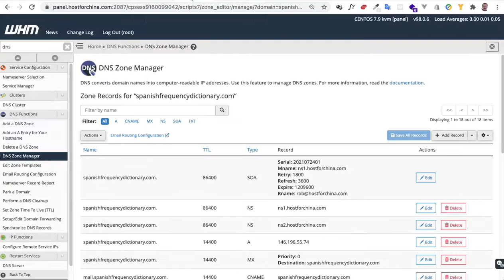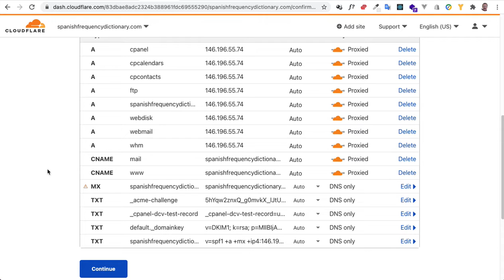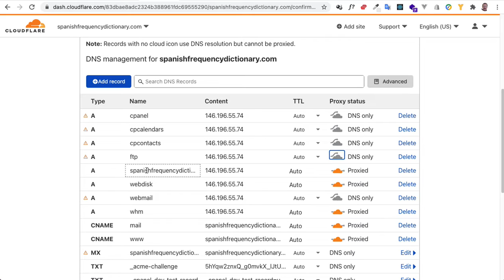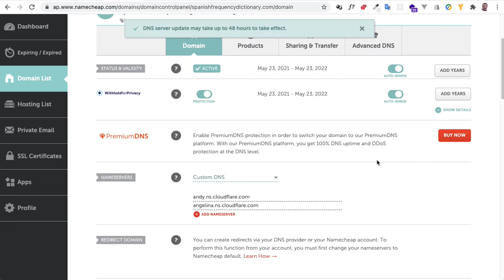2021 cPanel Domain on Cloudflare, How to set it up and still use Email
In this video Email settings and DNS are preserved!  Thus you WILL be able to continue to use your email.

This video will show you how to set up a domain (website) on Cloudflare when it was originally set up on cPanel. I'm going to repeat a few points from the video below:

1) You need to FIRST set up your DNS and get it propagated on your cPanel server BEFORE you change your nameservers to Cloudflare. This is because in the process of adding a domain in the Cloudflare control panel the cloudflare system will reach out and check for the exsiting DNS records for that domain. After it finds them it will keep track of them when it comes to forwarding requests to your IP/server. Remember, cloudflare will not be handling ALL of the requests/data transfers to your server. Things like email will be handled by your own server.
2) Make sure that you distinguish clearly between those DNS queries that are going to use the cloudflare proxy, and those which are "DNS only", i.e. those for which cloudflare will pass along and send on to your server itself. Things like email and MX records are specifically implicated here.